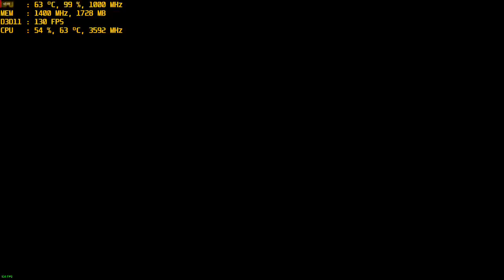Sniper Elite V2 PC AMD R9 270X 1080p gameplay with intel i3-4160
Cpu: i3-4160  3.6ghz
Gpu: R9 270X 2gb gddr5 OC
Ram: 10gb 1600mhz ddr3
OS: Windows 10 Pro Recorded with AMD Relive
Res: 1080p High settings